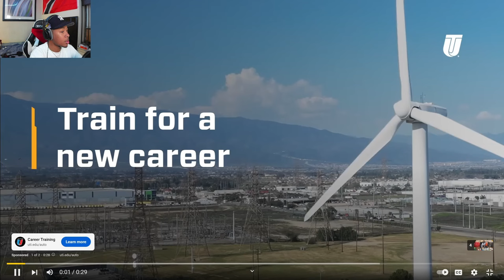Tylil Plays TWISTER With Jordyn & Naudia 😂!